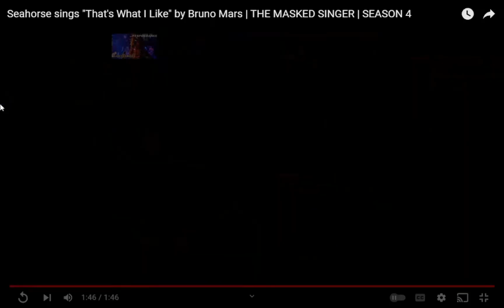Tmy Season 2 Episode 11 The Semi Finals